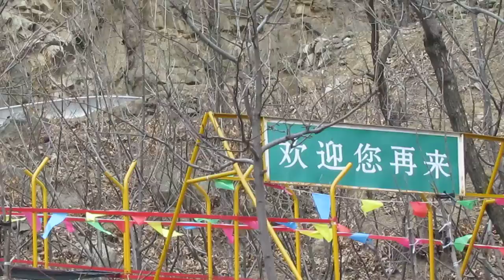The Chenese Great Wall - Sliding Down